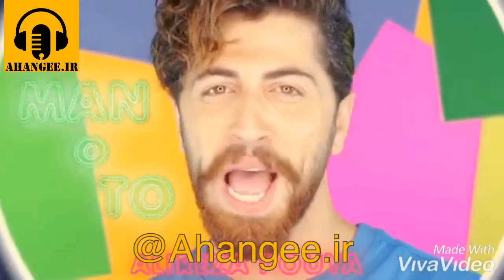علیرضا پویا ، من و تو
آهنگ جدید از علیرضا پویا به نام من و تو